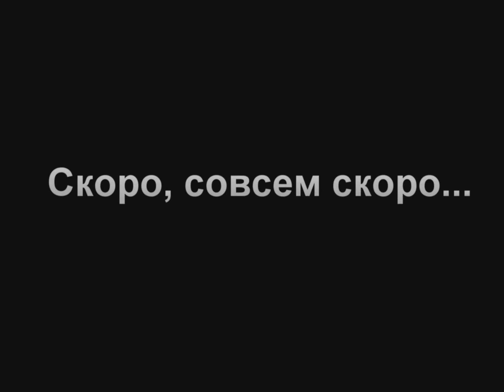Трейлер к фильму)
Трейлер, как это и положена, никак не связан с фильмом ;)

Пик Бабха - одна из вершин хребта Хамар-Дабан, ее высота 2061 м. Вместе с пиком Порожистым эта вершина считается одной из самых интересных для любителей горного туризма.